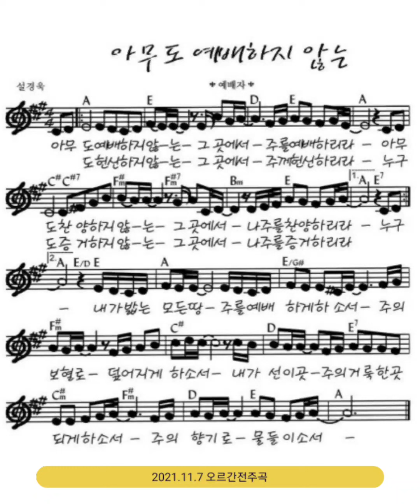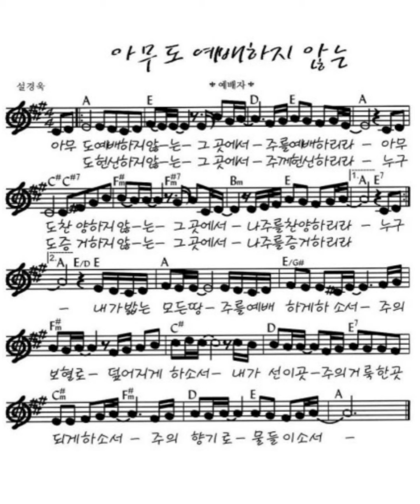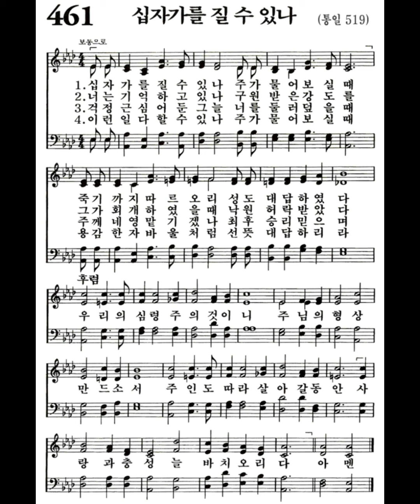예배자(아무도 예배하지 않는), 십자가를 질 수 있나(찬송가461장) 오르간 전주